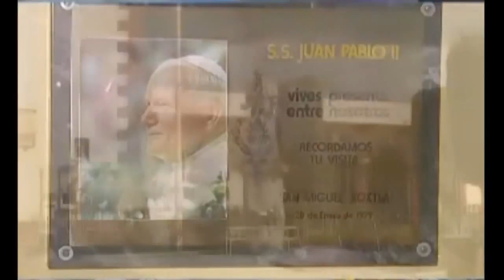San Miguel Xoxtla - Reportaje Programa "Nuestra Magia Poblana". 2013.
Reportaje de las festividades a San Miguel Arcángel, San Miguel Xoxtla, Puebla, México.
12 de Septiembre, 2013.